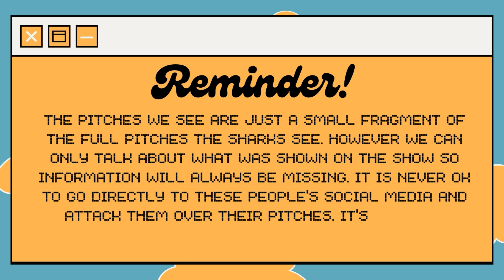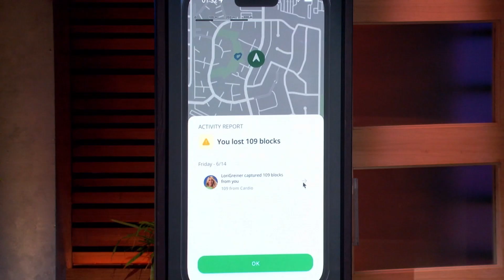Shark Tank Season16 Episode 1 - Nothing Ventured Nothing Gained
In this video, I'll recap Shark Tank Season 16 Episode 1 and discuss the business ventures of Little Saints, TruFIT Customs, 1587 Sneakers, and Card.io.

00:00 – Intro
00:39 – Little Saints
15:02 – TruFIT Customs
25:36 – 1587 Sneakers
32:24 – Card.io
44:37 – Outro

Shark Tank is one of the most popular reality TV shows on the planet and Season 16 is no different. I'll share my reactions to the pitches and the outcomes.